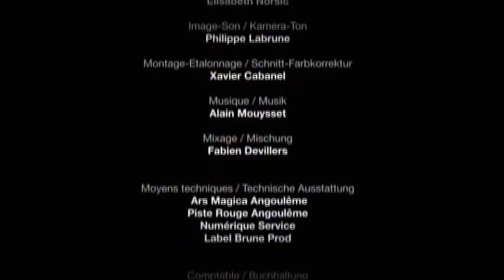Reg' Art de Femmes - Frédérique Domergue